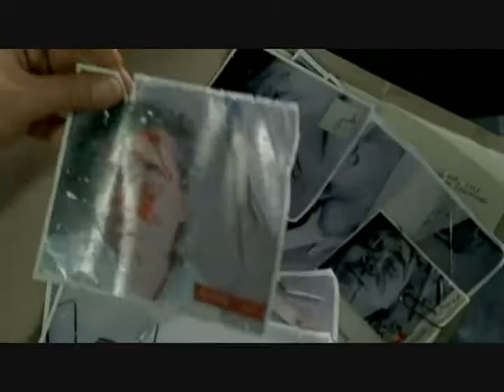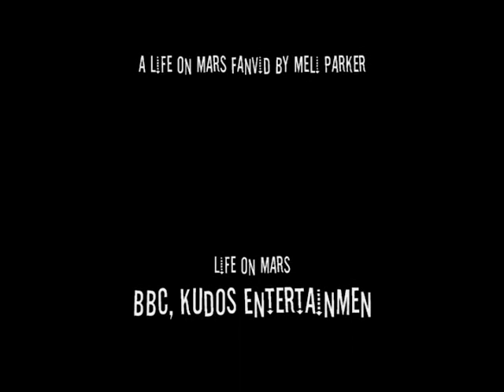Flathead-A Life on Mars Fanvid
Life on Mars Episode 2.2.